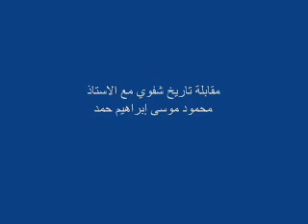مقابلة تاريخ شفوي للنكبة الفلسطينية مع السيد محمود حمد من قرية نصر الدين - طبريا - فلسطين المحتلة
Palestine Oral History: Interview with Mahmoud Hamad, Nasr al-Din - Tiberias

PalestineRemembered.com
Production: PalestineRemembered.com